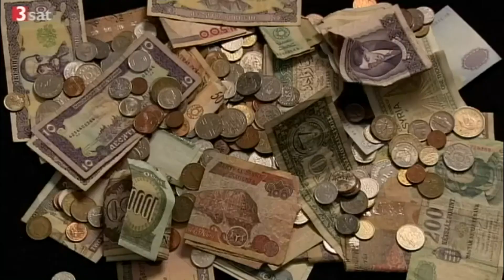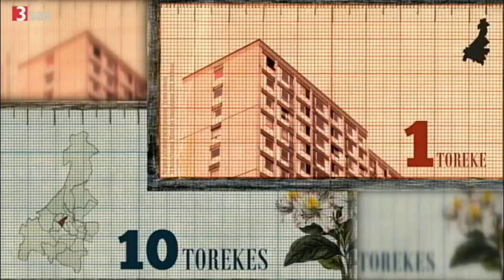Wenn wir wollen, können wir das Geld regieren!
Das Geldsystem wie wir es derzeit haben, ist von uns geschaffen worden. Nachdem es uns Probleme bereitet, sollten wir es ändern.